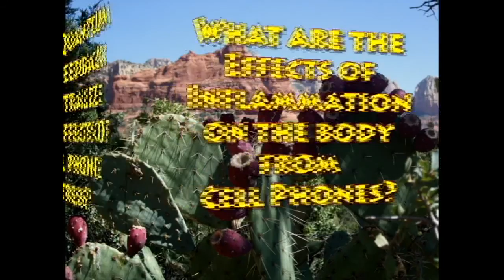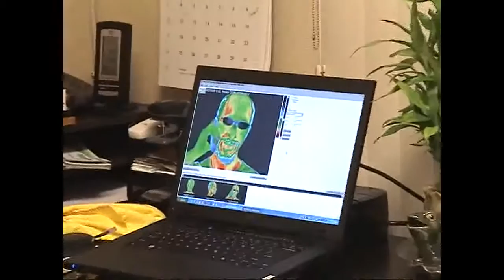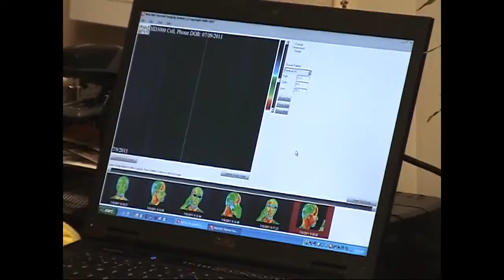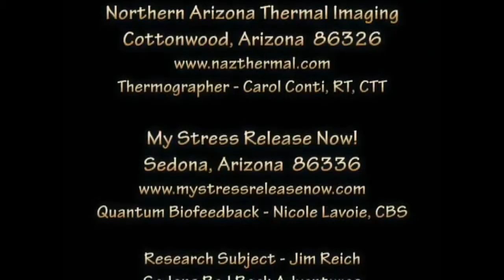Thermography - Inflammation from Cell Phone Radiation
The effects of cell phone radiation from a short, less than 10 minute phone call.   This is a live experiment using Thermography (Infrared Camera), which shows the level of inflammation occurring in the body.   Then there is a part 2 to this video which shows how Quantum Biofeedback can neutralize the infllammation and other stress caused by the cell phone call.